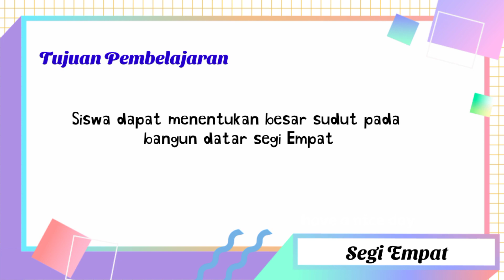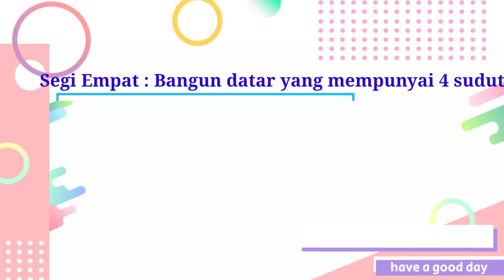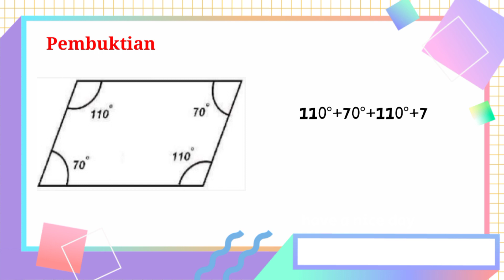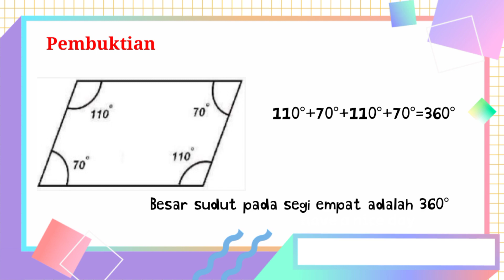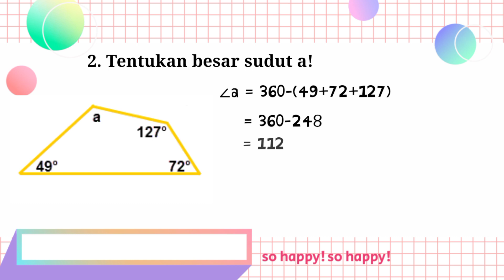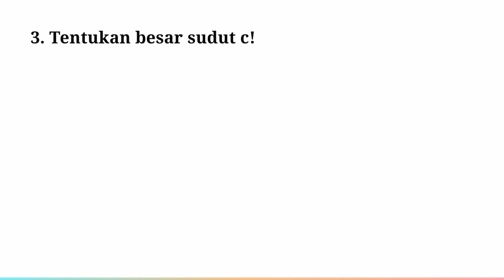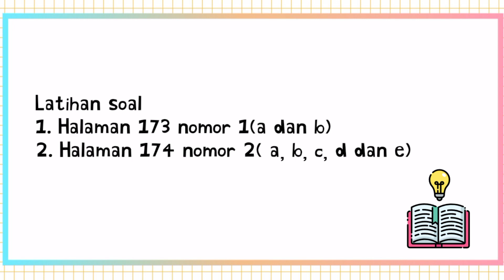Video PJJ Matematika "Pengukuran Sudut Pada Segi Empat" Kelas 4 oleh Bu Isna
Berikut Video Pembelajaran Jarak Jauh (PJJ) Matematika "Pengukuran Sudut Pada Segi Empat" Kelas 4 hasil karya Ibu Isna, S.Pd